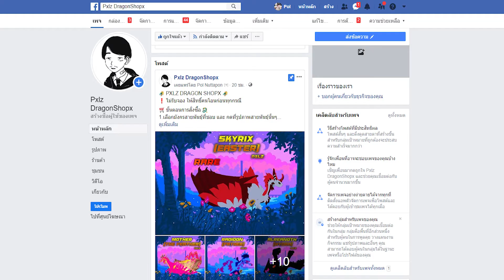[Roblox] Dragon adventure : อัพเดทฮัลโลวีน 2 รีโมเดลมังกร และ แฟชั่นมังกรใหม่ !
- เพจขายมังกรสำหรับคนที่อยากได้มังกรโหดๆ สีสวยๆ

Graphic card : GTX 1060 3G
CPU : I3 9100f
RAM : 8G
PSU : 550w cooling master
SSD : 240G
HDD : 1T